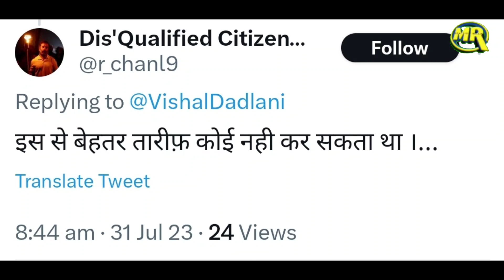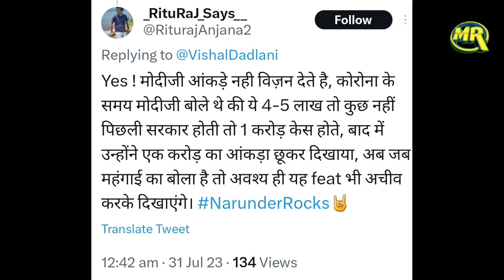Vishal Dadlani Troll PM Modi | पीएम मोदी ने महंगाई पर किया दावा सिंगर ने कर डाली भविष्यवाणी